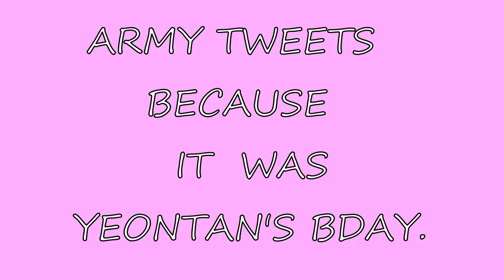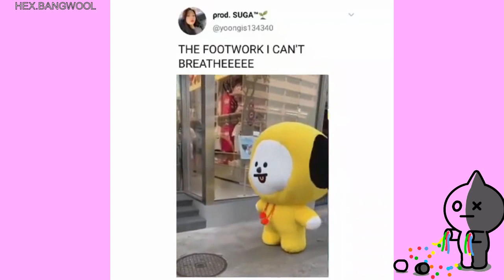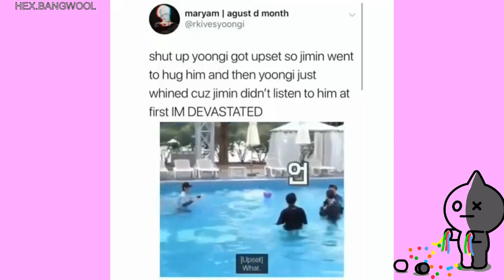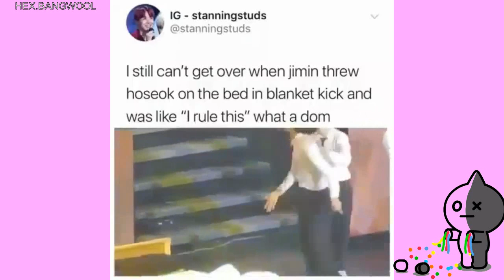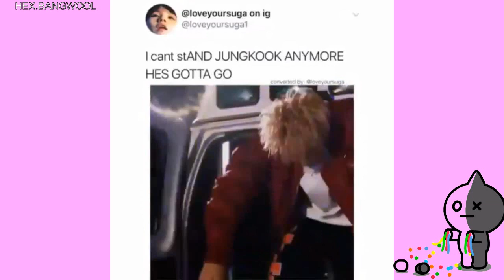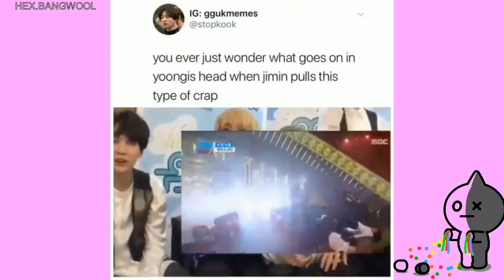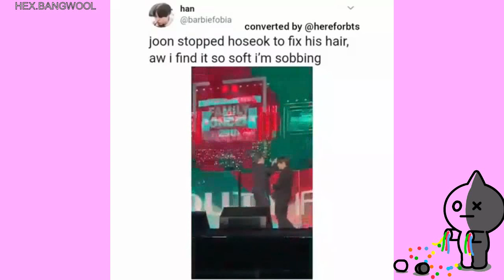ARMY Tweets because it was Yeontan's birthday.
HEY ARMY I AM STEALING YOUR MEMES.
Sometimes I wonder what goes on in this fandom's mind LMAO
Anyway it was Tannie's bday and I'm sobbing at how much he has grown...ASADZSdsKLJ.

Please msg me if u don't like the content featured on my channel before u copyright me lol.